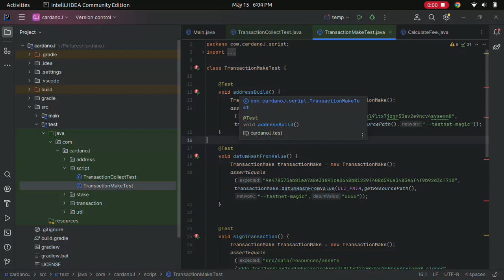CardanoJ Test cases Video